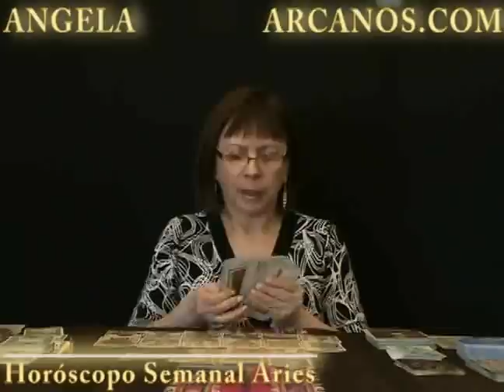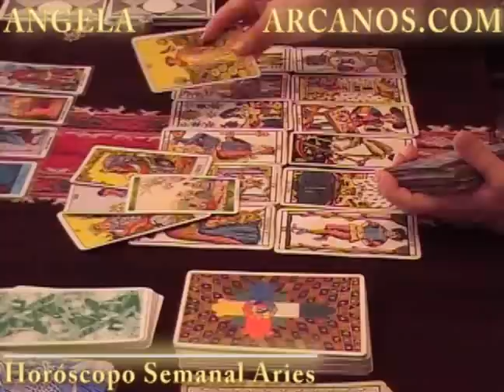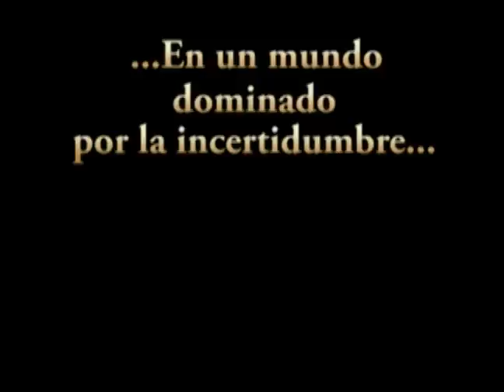Horoscopo Aries del 26 de febrero al 3 de marzo 2012 - Lectura del Tarot